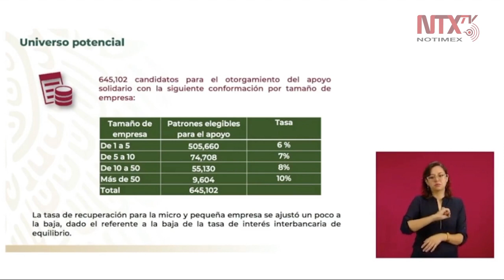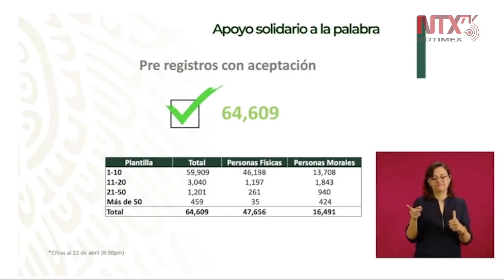64 mil personas han manifestado interés por un crédito y han sido validadas: IMSS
Zoé Robledo, director general del IMSS informó «las personas que ya han manifestado su interés por el crédito son 64 mil 605 que ya han sido validados hasta el corte del día de ayer».